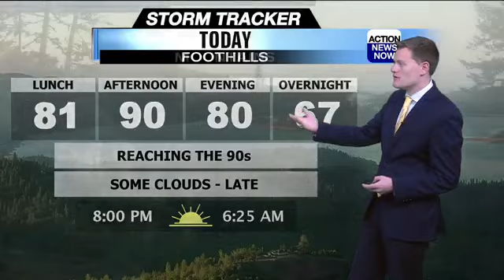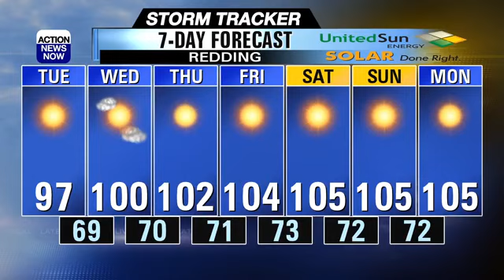Storm Tracker Forecast: Another heat wave incoming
Today we'll see highs reach the upper-90s with elevated fire danger but as we approach the weekend we'll see widespread triple-digit temperatures.